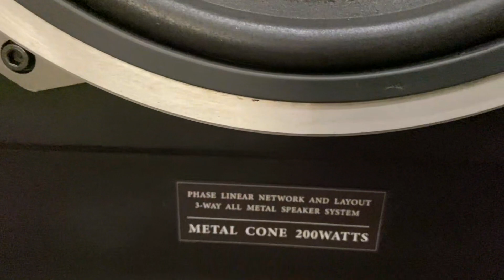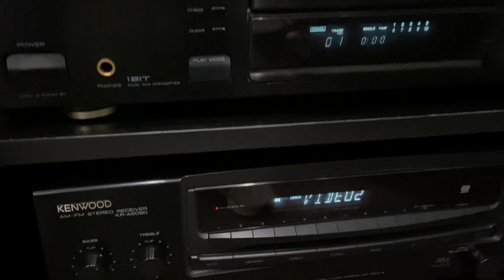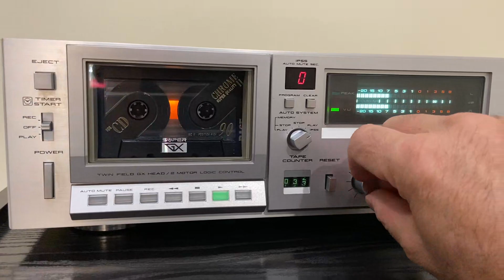AKAI GX F35 h265 & KENWOOD KR-A5060 & OTTO SX-P1